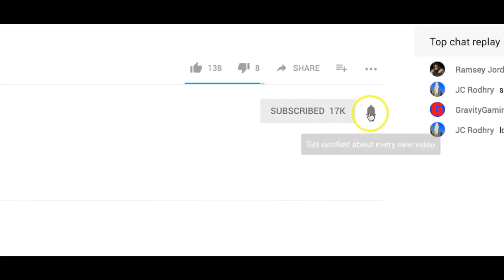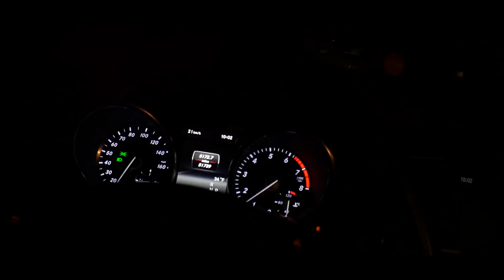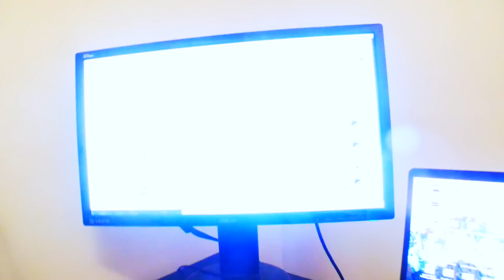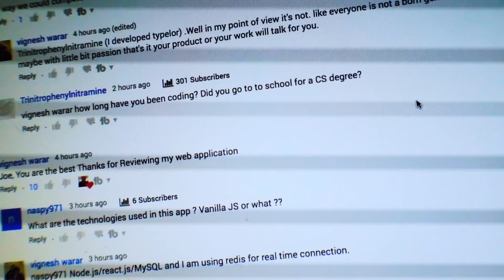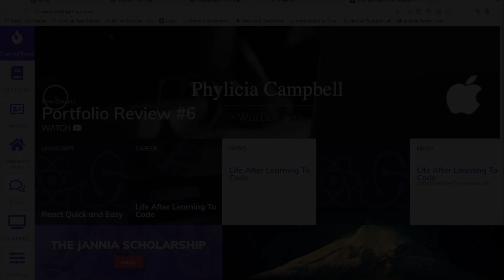Web Developer Vlog: #1 - a conversation